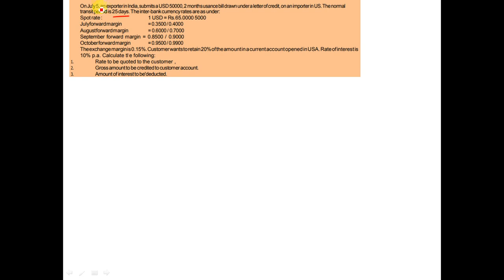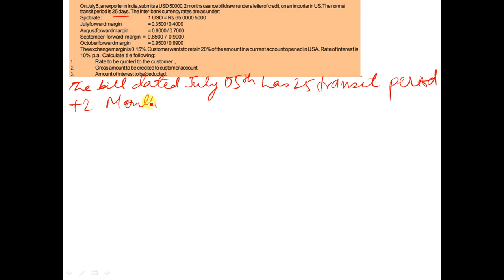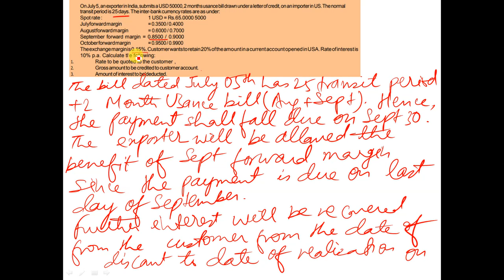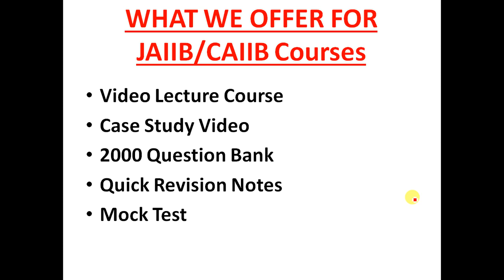CAIIB Bank || Financial management || Numerical || Case Study 2